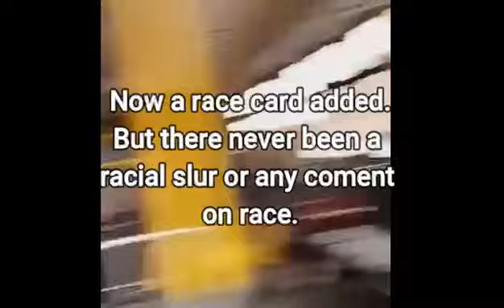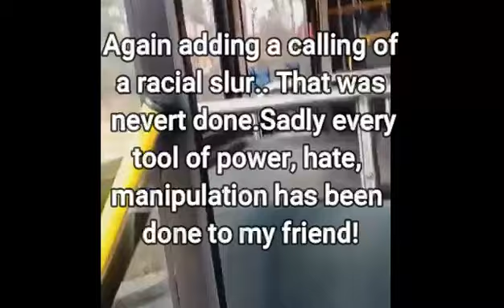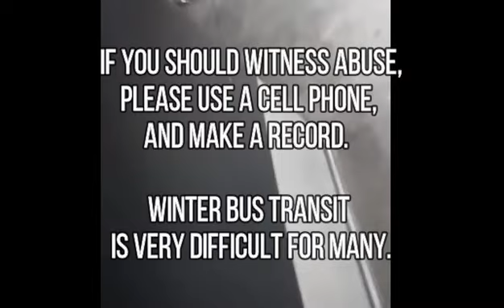BUS ABUSE 2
A  friend  recovering from major injury
of broken bones.. Re Hab so she
can now walk, with a roller aid walker…
And she just had Chemotherapy
and is sadly dealing with cancer..

A really nice lady, a close friend has
been profiled, and mistreated by this
bus driver.   Public Transportation become’s
near impossible,
We are in a time of fast tempers,
Hate, Profiling.